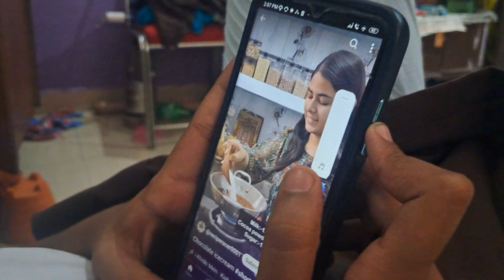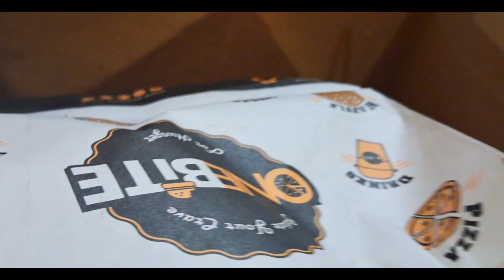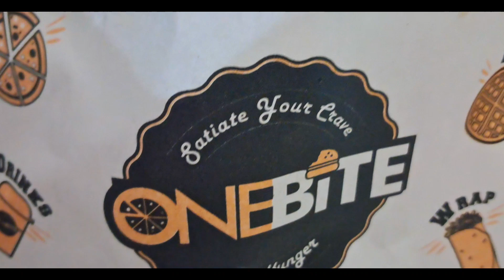My morning routine/ what is in Lunch box /lunch box me kya hai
what is in lunch box
lunch box me kya hai
vlog